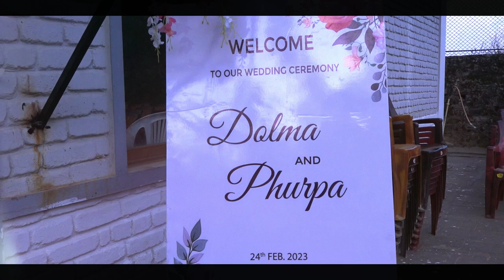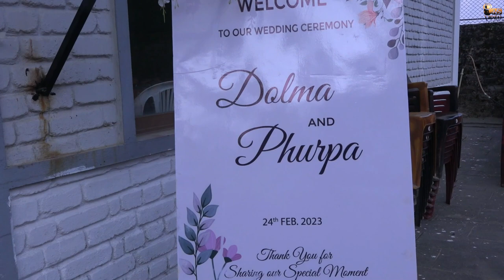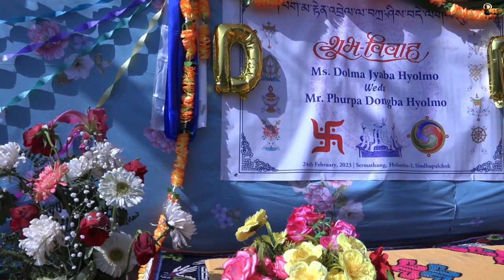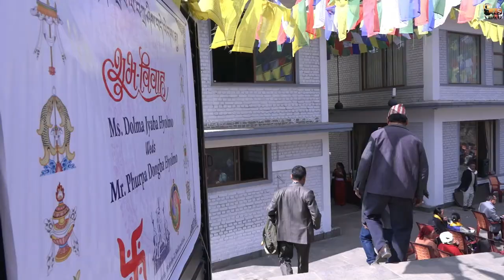Phurpa Weds Dolma P1 || Hyolmo Wedding || Sermathang